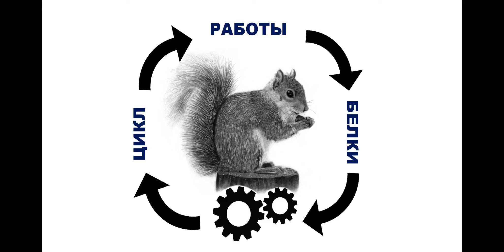Цикл работы белки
В видеоролике использована  музыка из кинофильма "Челюсти". Main Title/John Williams/Jaws. 1975. From The "Jaws" Soundtrack